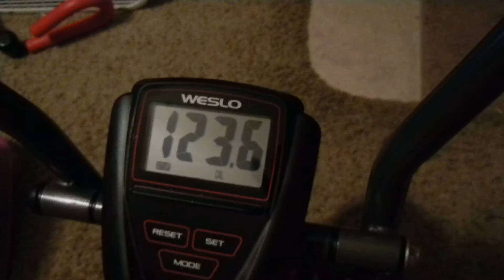Come On YouTube Let's Exercise On Our Exercise Bike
YouTube Come On Let's Get Up And Exercise On Our Exercise Bike Okay let's not give up on this weight loss journey let's keep at this weight loss journey Amen we are strong we are not weak Amen cause we got this weight loss journey beat Amen we got this weight loss journey beat Amen don't let this weight loss journey beat us amen cause the devil is a lie the devil don't wont to see us lose this weight Amen but you know what YouTube we got the devil beat Amen let's support each other let's keep each other motivated okay So Get Up Off That Couch Exercise Come On Say It With Ya Girl Come Get Up Off That Couch And Exercise YouTube  so be ready to walk for 16 minutes this morning okay so thanks YouTube for watching my video subscribe me share my video  hit like comment me below my video talk back at ya girl Cherrie Washington until the next time Byeeeeeeeeeeeeeeeeeeeeeeeeee.